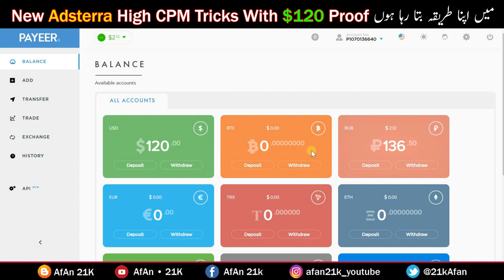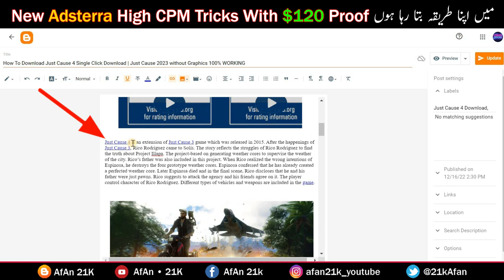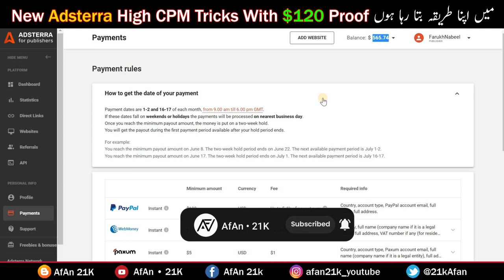Adsterra CPM Work Youtube Video | Adsterra Earning Trick With $120 Proof | Adsterra High CPM Tricks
🌟In this Video questions aur Solved👇👇👇

download movie website
earning and learning
how to adsense approved website
how to sign up adsterra
video viral trick And earning

✅ Adsterra 0$ to 100$ in 3 Days Earning Proof | Adsterra Earning Trick | Adsterra Payment Proof 2023 👈

✅ Youtube Big Update OMG | Ab Her Youtube Channel Viral Ho ga | Dubed Any Video Any Language Aloud Ai 👈